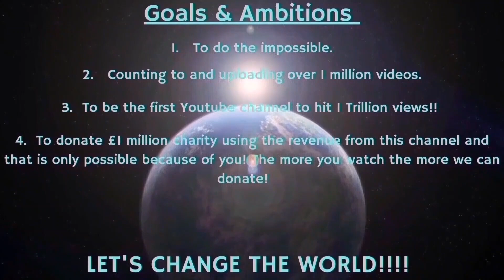Counting to ONE MILLION!!, This is Number 94,539